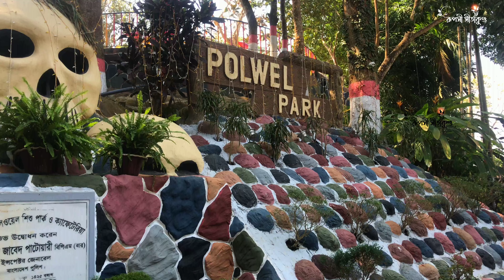পুতুল গ্রাম নিয়ে এ যেন এক নতুন রাঙ্গামাটি। অন্যরকম অনুভূতি।